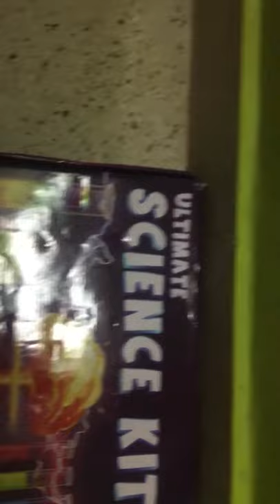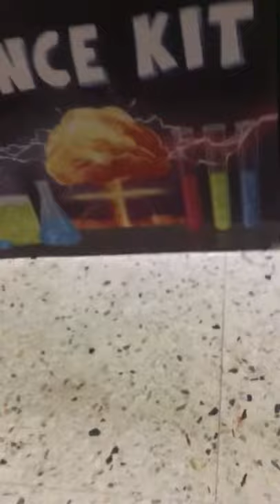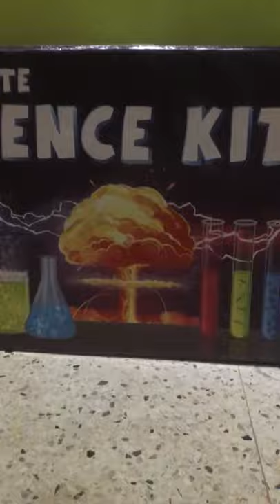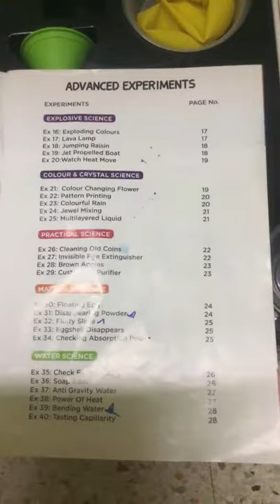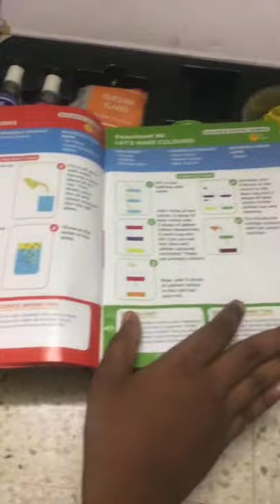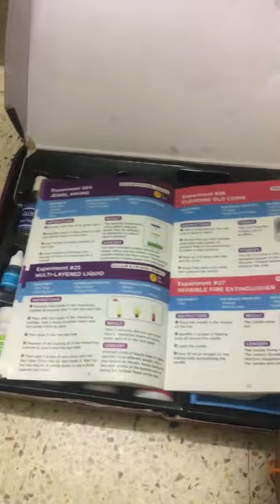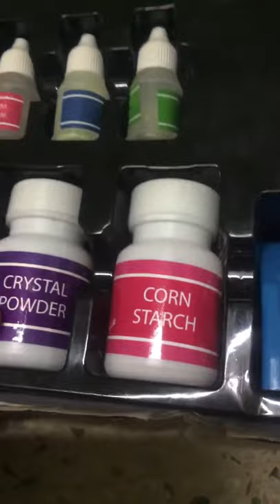Einstien box MONESH VLOGS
MV SQUAD🔥🔥🟥 WERE ARE RED